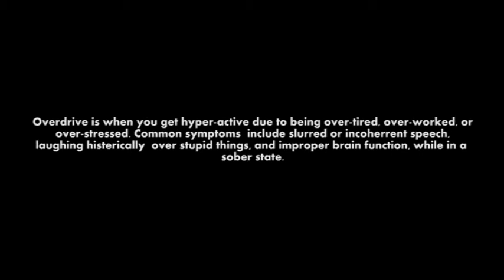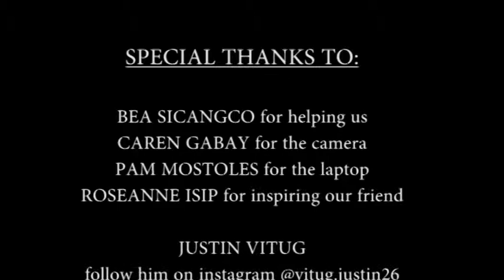Overdrive (unofficial mv)